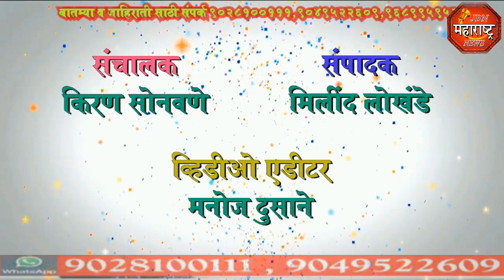jbn maharashtra news jalgaon